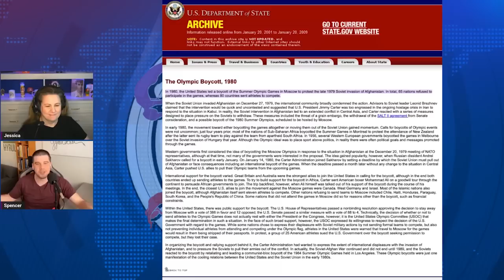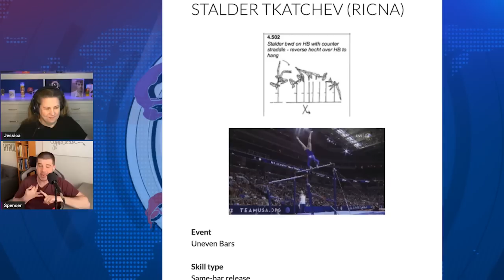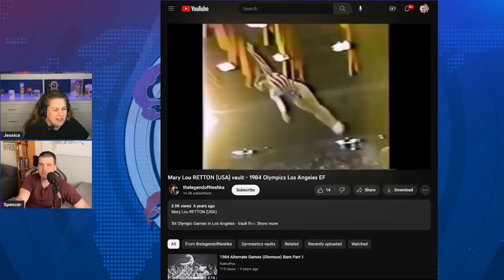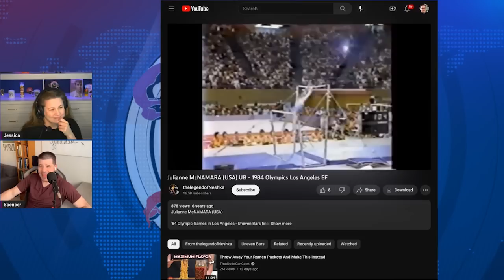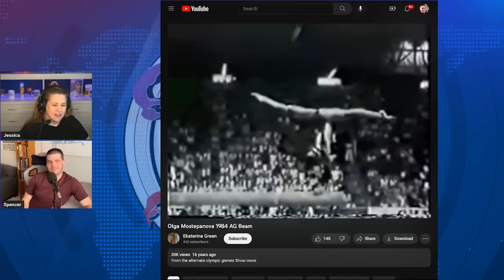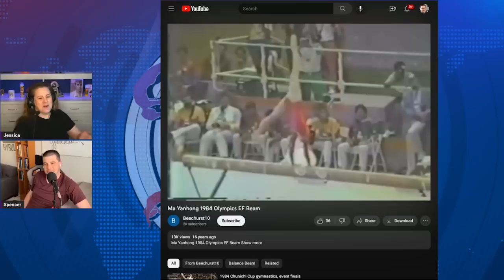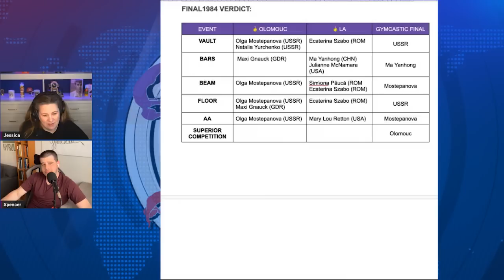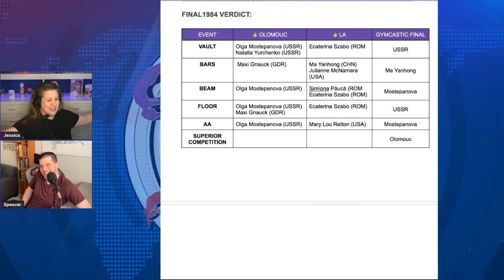1984 Fight: Olympic Games vs Olomouc Friendship Games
Opening Assumption: Athletes from the Eastern Bloc would have won all the golds and nearly every medal at the 1984 Olympics had they attended. The 1984 Olympic medals, while amazing accomplishments, do not mean you were “best in the world” in 1984.

Is that actually true? Today, we're putting it to the test.

Part 1: Gymnastics history with Jessica and Spencer. What happened in 1984 and why? What were the Friendship Games, and why are gymnerds so obsessed with them?
Should the results from the 1984 Olympics have an asterisk because of who was absent? What about the similarly boycotted 1980 Olympics? What about any event where the top athlete was absent?
Why footage from Olomouc is one of the gymternet's greatest triumphs
Part 2: Event-by-event. We take each event in turn and compare the routines, Olympics vs. Olomouc
What the Soviet vaulting taught us about the importance of Yurchenkos
What Ma Yanhong taught us about ROV and beam choreography
Olga Mostepanova's beam, end of conversation
The importance of Irina Baraksanova's floor, and why Szabo and McNamara getting the same score in the floor final remains a TRAVESTY
And finally...our ultimate 1984 verdict